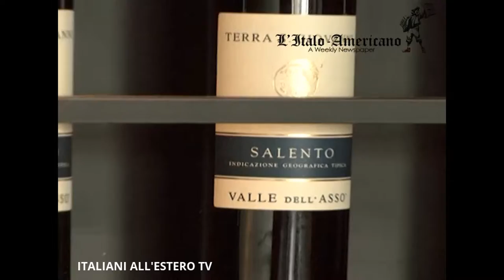Metti una burrata a cena con il Console Italiano - ITALIANI ALL'ESTERO TV